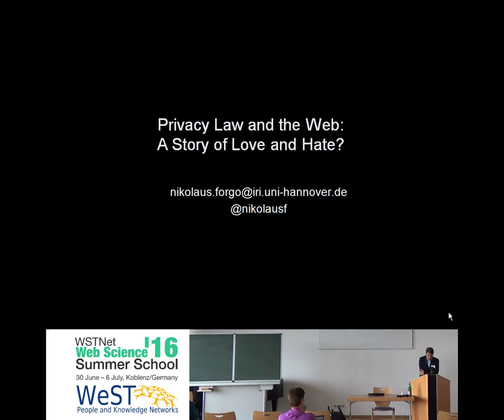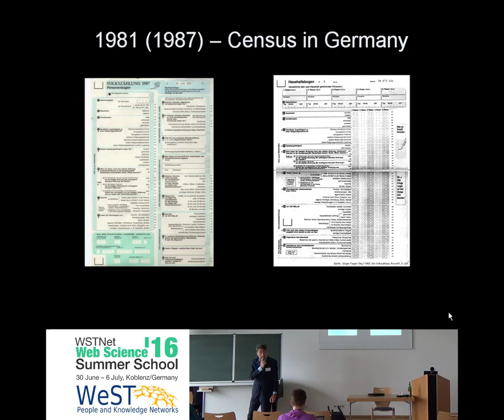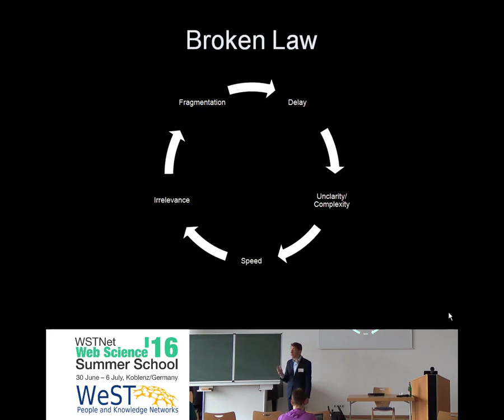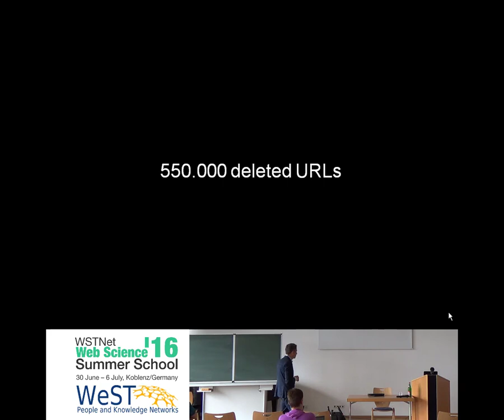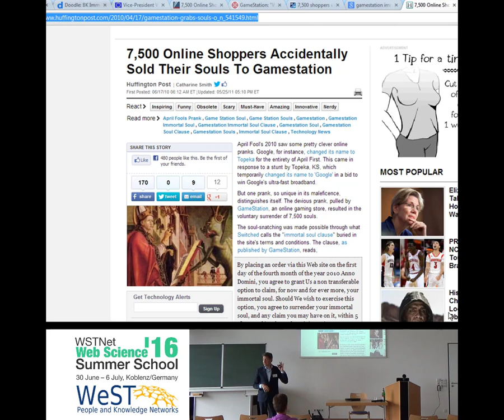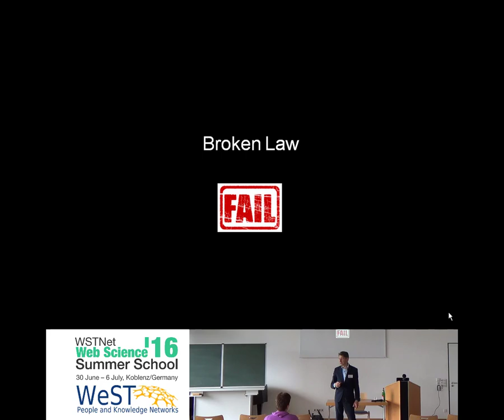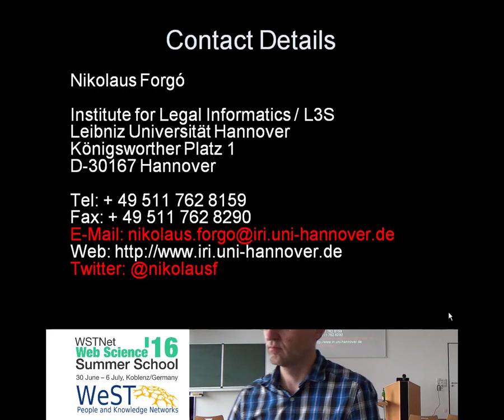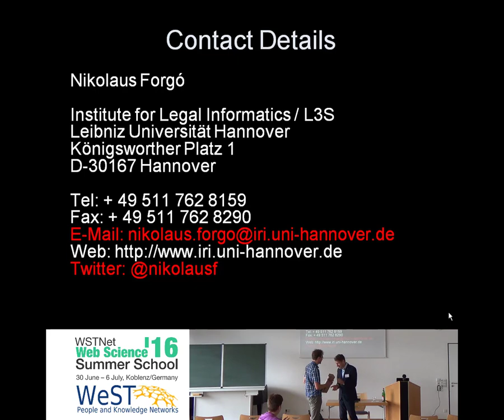"Privacy Law and the Web: A Story of Love and Hate?" by Nikolaus Forgo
Keynote "Privacy Law and the Web: A Story of Love and Hate?" by Nikolaus Forgo at the WSTNet Web Science Summer School 2016, University of Koblenz-Landau".